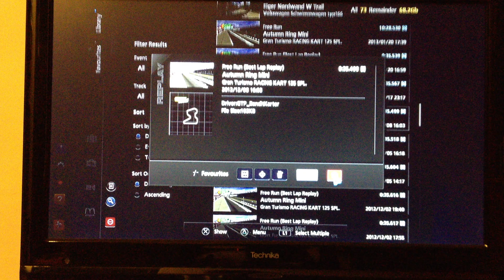GT5 Karting Autumn Ring Mini 35.499 Lap Record Racing Kart 125 SPL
Hi everyone, I set this lap a few months ago and have finally got round to uploading it =)
It is a 35.499 around Autumn Ring Mini in my Racing Kart 125 SPL.

The fastest I have seen anyone else round here is 35.8 =)